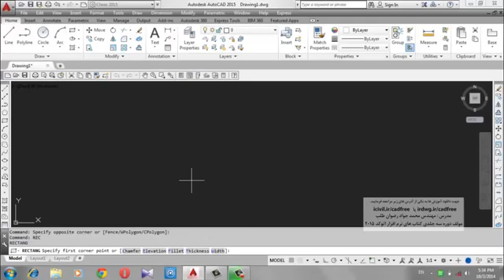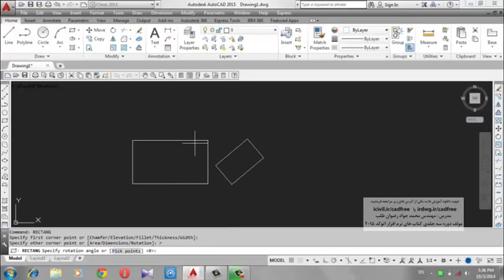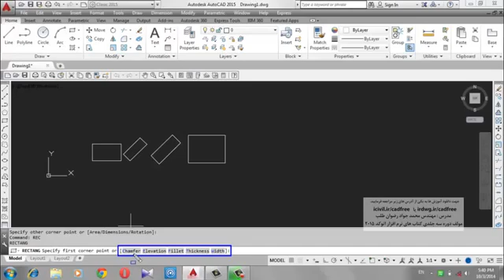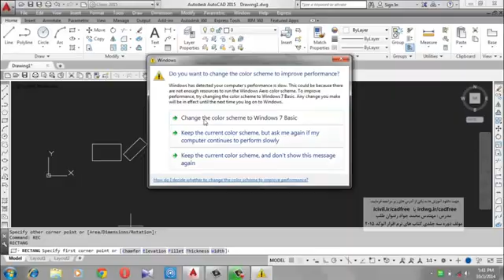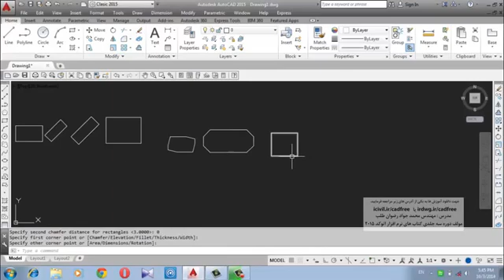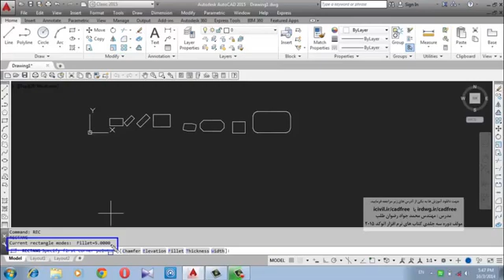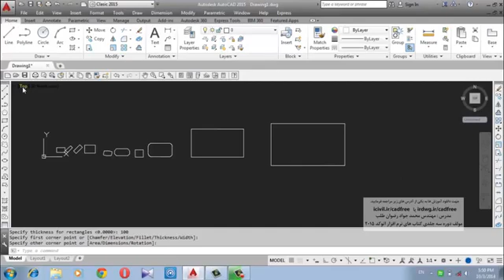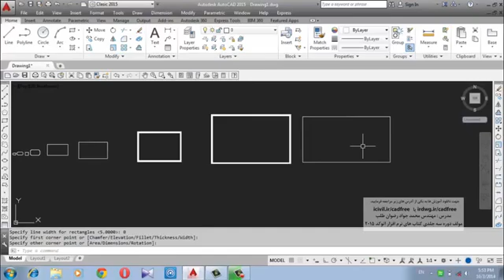آموزش اتوکد به صورت ترکیبی دو بعدی و سه بعدی (کامل) قسمت 17